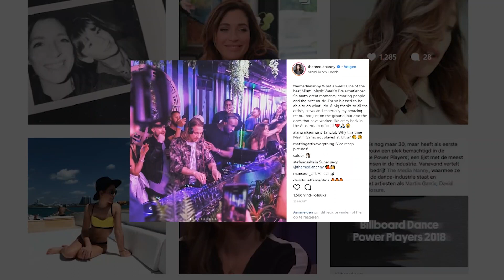José Woldring als spreker bij Quality Bookings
Als eerste Nederlandse vrouw ooit is ze opgenomen in de prestigieuze ‘Billboard Dance Power Players’-lijst. José Woldring staat met haar bedrijf The Media Nanny aan de top van de internationale dance-industrie en verzorgt de PR en marketing voor artiesten van wereldfaam. Graag deelt zij haar inspirerende ondernemerstips met organisaties die haar inhuren voor een lezing.

Sprekersbureau Quality Bookings is al 15 jaar het meest vooruitstrevende bureau van Nederland en heeft als doelstelling de sprekers van de toekomst te maken! Wij zijn geen administratief afhandelingskantoor, maar bouwen merken rondom sprekers en koppelen bedrijven hieraan. Ons team bestaat uit gepassioneerde professionals die altijd de juiste match bij uw DNA weten te vinden. In deze brochure vindt u de sprekers van de toekomst. Deze sprekers zullen uw gasten gegarandeerd inspireren, informeren, motiveren en entertainen.